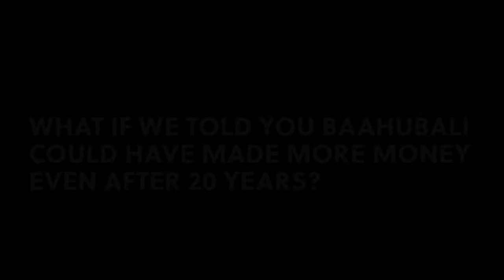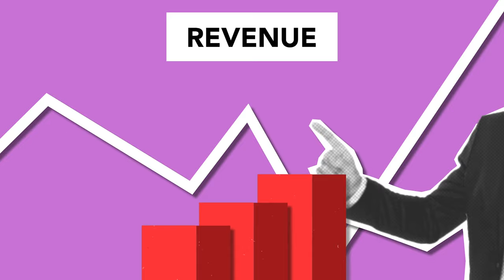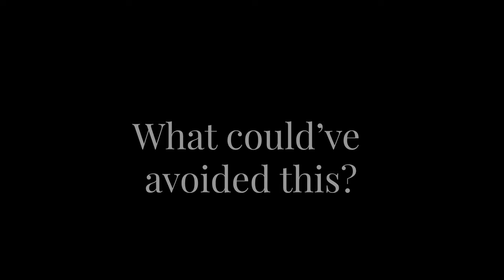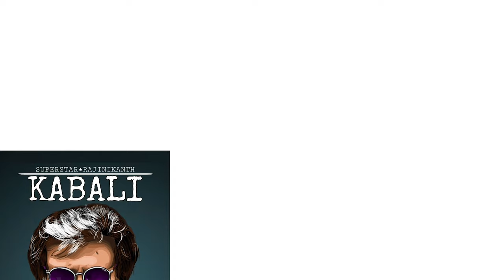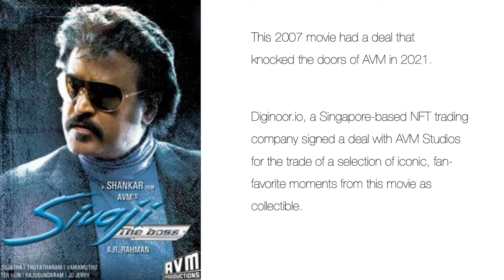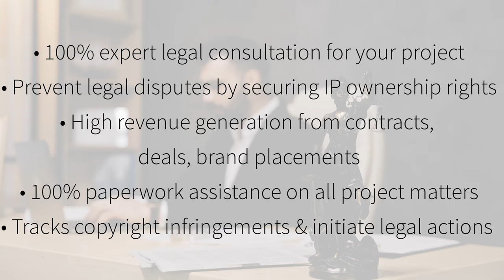Intellectual Property Rights & Indian Cinema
Video Description:
Hear from the IP experts at Penta Law Chambers on ways to protect your works from exploitation in filmmaking in India.

This video does not intend to hurt or disrespect any film or the person related to these movies. Intellectual property law is notoriously fact-specific, and this video (or any other single resource) cannot substitute for expert guidance on a case-to-case basis. The facts mentioned about the movies in the video are as received from the news articles and online research.